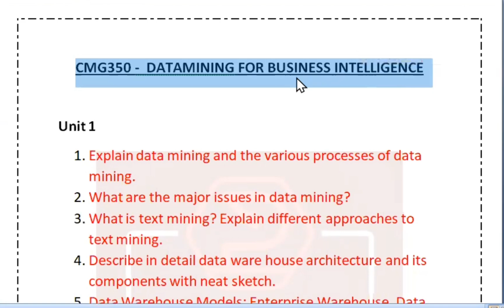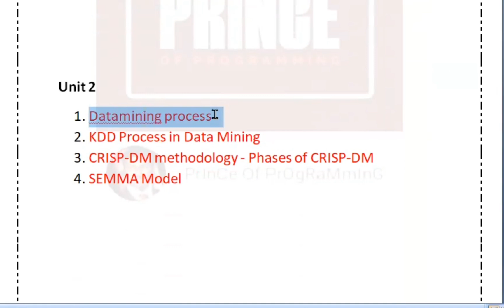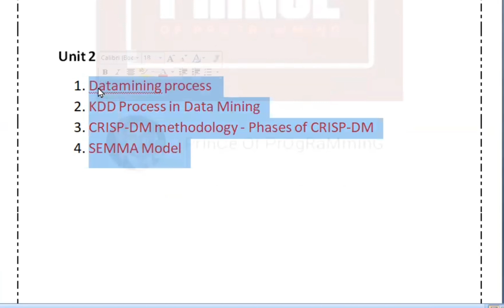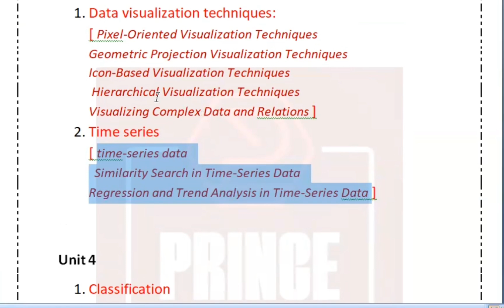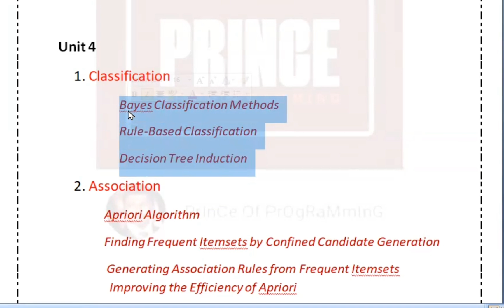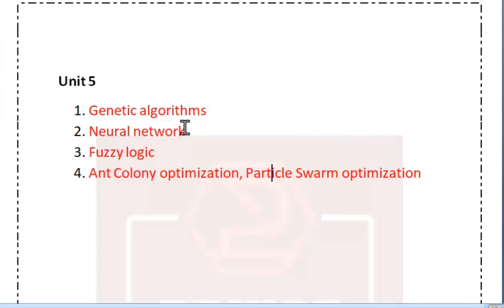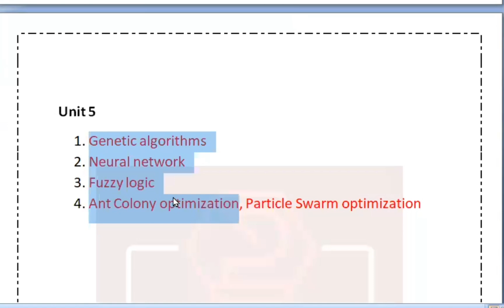CMG350 Datamining for Business Intelligence Important Questions l Easy Pass